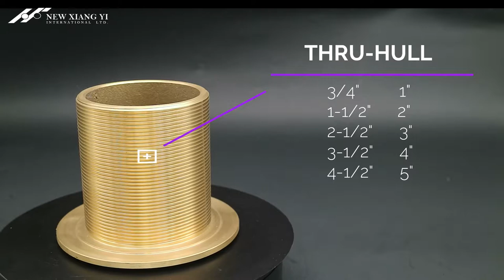Thru hull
bronze Thru-hull for yacht
3/4"-5" available